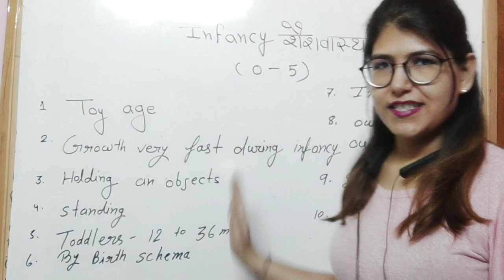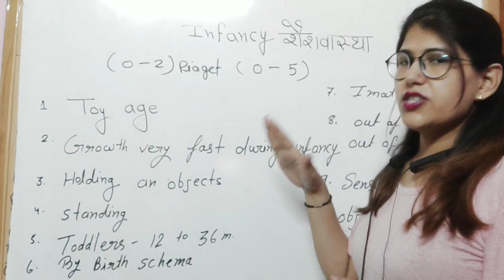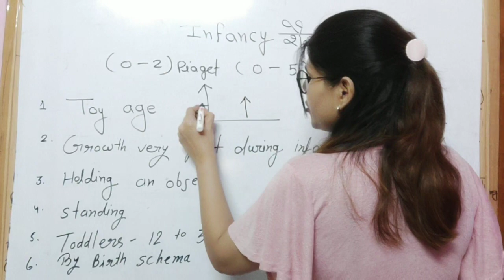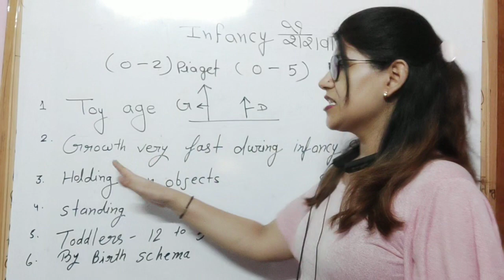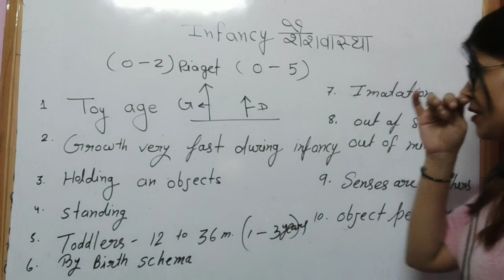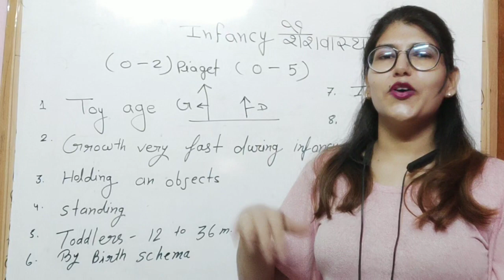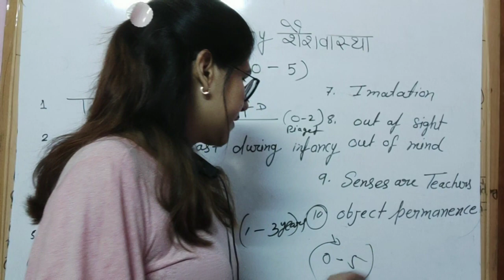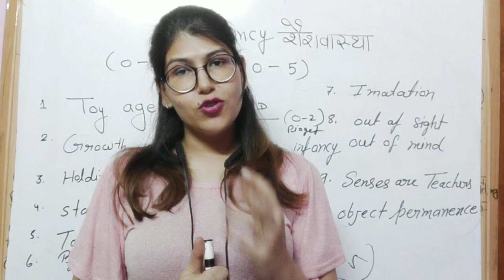Child development (class-8)Infancy stage by deepika mam for- CTET,HTET,UPTET,RTET,PRT PSYCHOLOGY